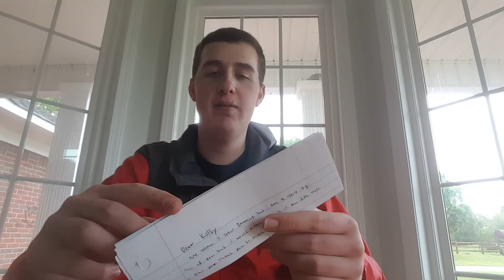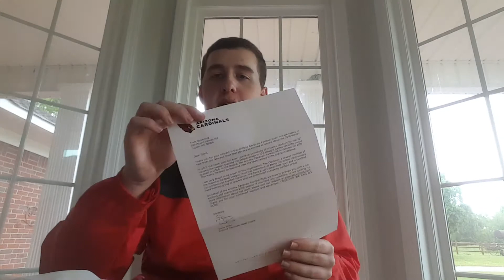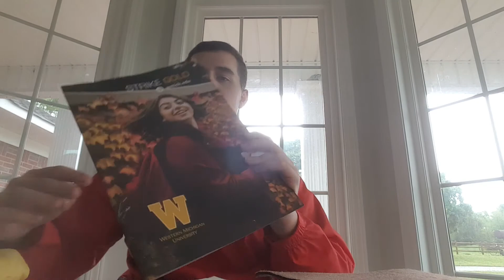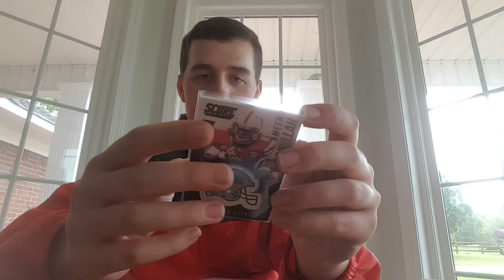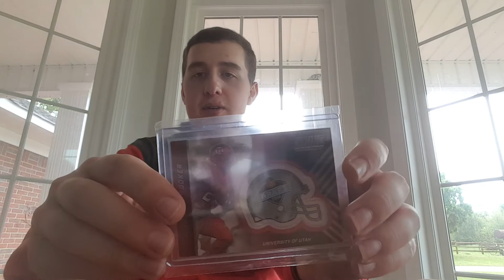Fan pack video 67